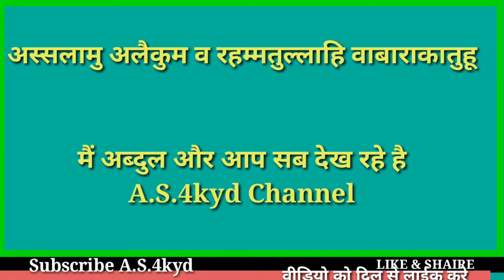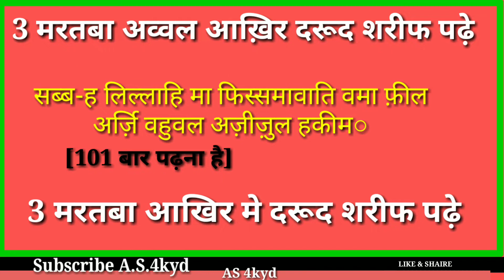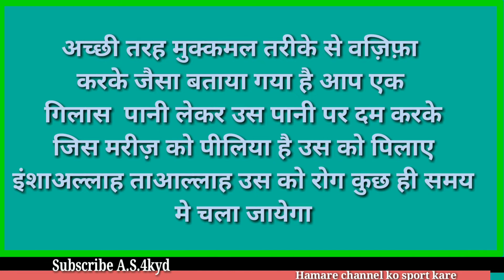पीलिया रोग का पॉवरफुल रूहानी वज़ीफा ।।peliya ka rohani wazifa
आज हम पीलिया रोग से बचने का रुहानी वज़िफ़ा
सीखेगें। कुरानेपाक की आयत सूराह हश्र को आप
एक सो एक बार पढ़ लो पीलियो रोग से हमेशा आपको
शिफ़ा हासिल होगी।

इंशाअल्लाह

AS 4kyd

वीडियो को दिल से लाईक करे

वीडियो को सपोर्ट करे